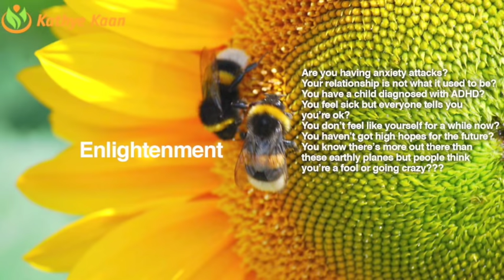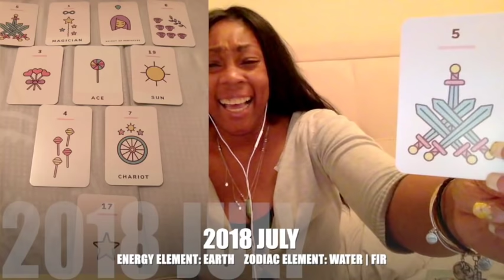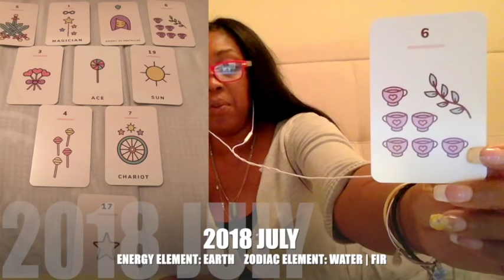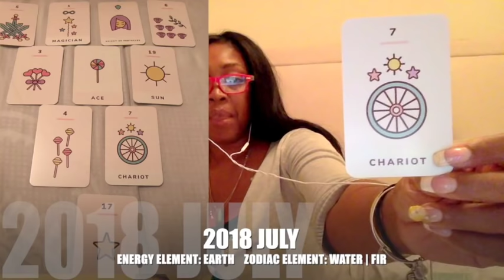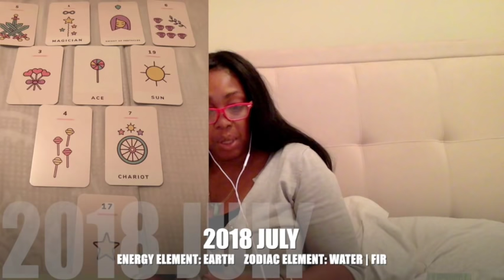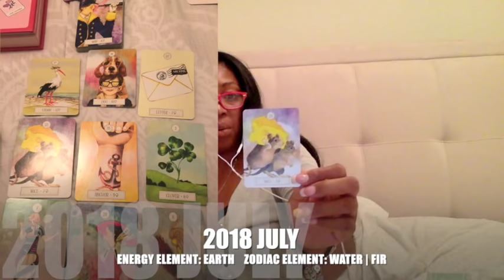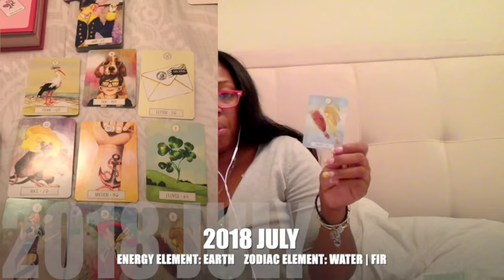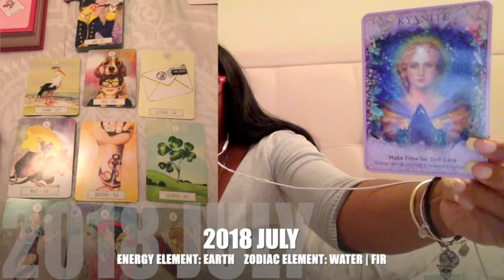GEMINI JULY 2018 💝IT'S GAME ON! | ARE YOU READY? BY Kathye Kaan